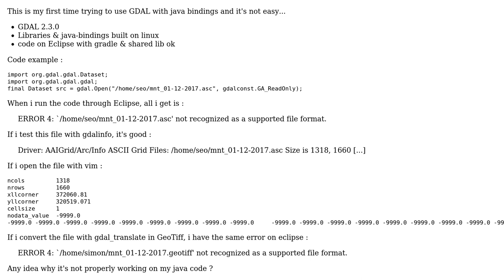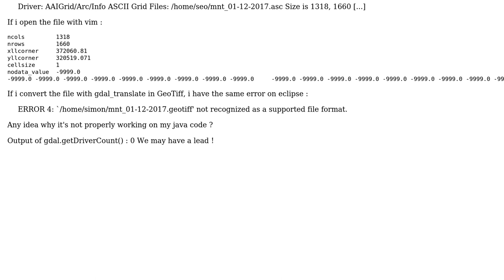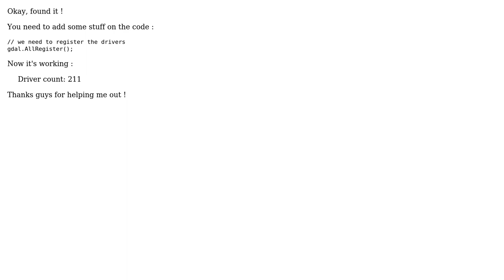GIS: ERROR4: File not supported with GDAL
With thanks & praise to God, and with thanks to the many people who have made this project possible! You are responsible for your own actions.